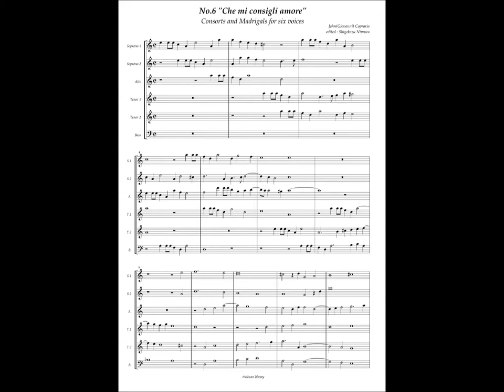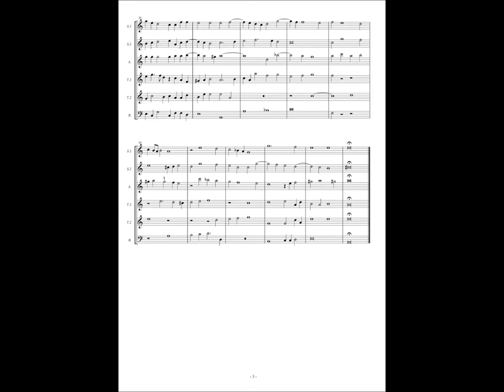Giovanni Coperario, Fantasy à6 No.6 "Che mi consigli amore"